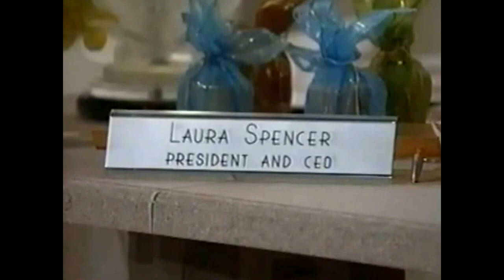Genie Francis "Laura Independent" (part 6) General Hospital